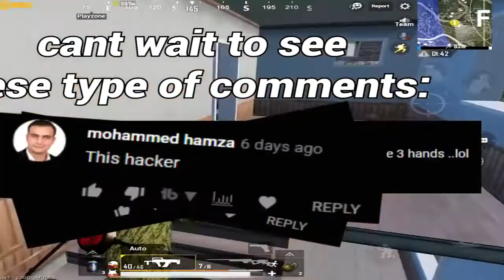Erangel 2.0 Pubg Mobile Gameplay | Toadies Gaming